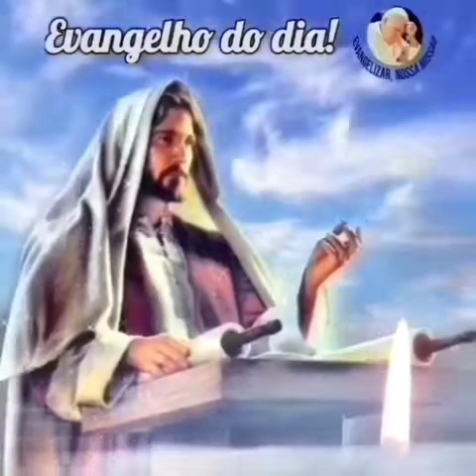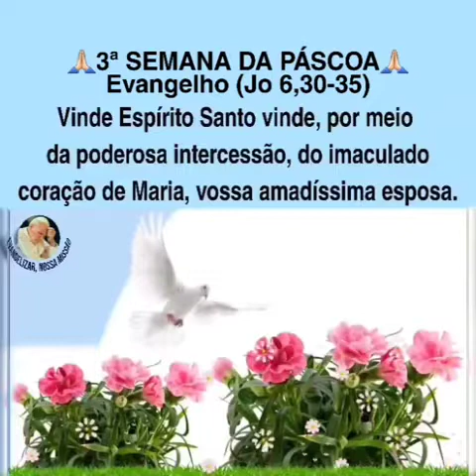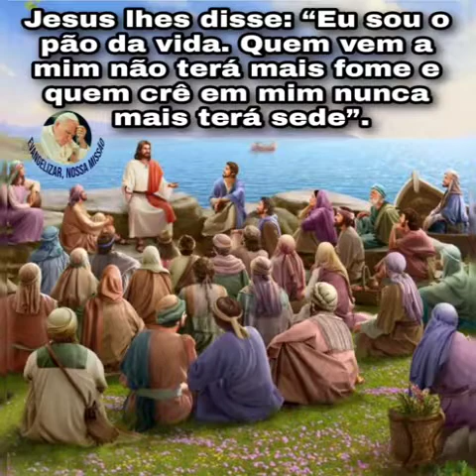Clique e ouça o Evangelho do dia com - Cláudia de Maria 🙏🏻